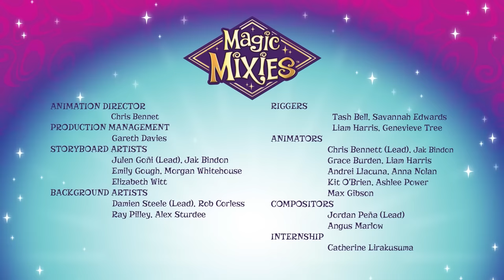What's cookin? | Magic Mixies | MAGICAL ADVENTURES | Cartoons for Kids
Sienna and Carrot discover a Crystal Ball in Lolo's attic that tells them their Mixling friends are in grave danger!

Can they summon a tunnel back to Mixia to help defeat the chaotic magic? Or is the path back home not as easy as they once thought?